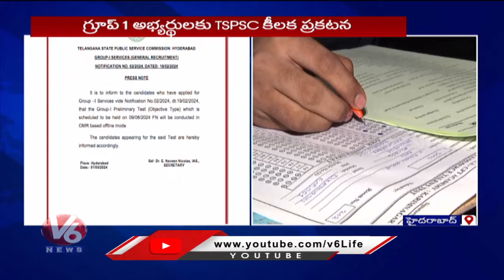TSPSC Group 1 Exam In OMR Method Offline Only | V6 News